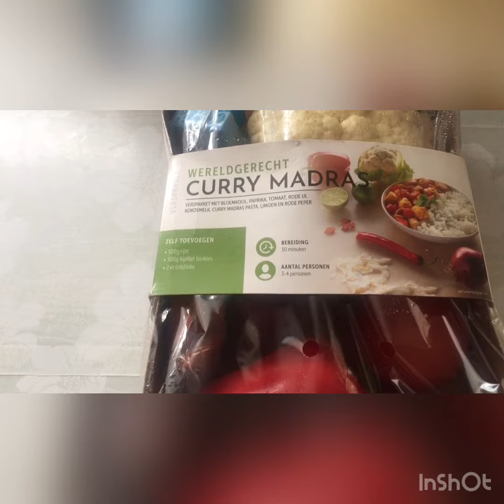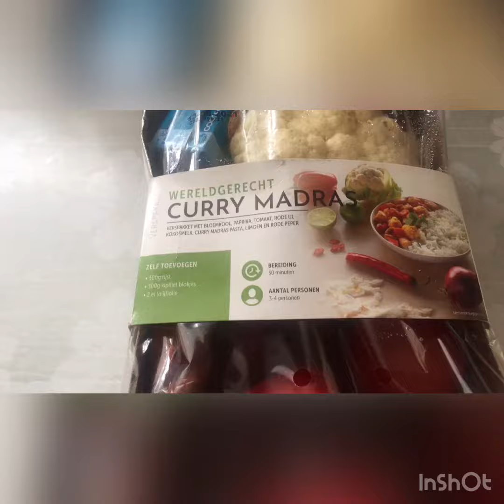Zaterdag 11 september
Curry mazda bloemkool# paprika tomaat rode ui kokosmelk # curry Madras pasta limoen en rode peper #